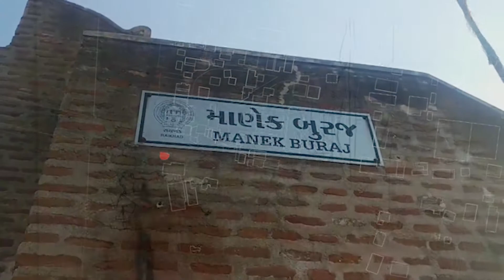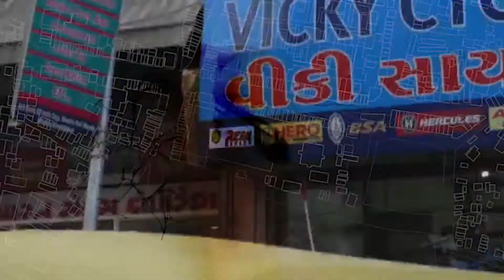FROM CHAOS TO CALM. Rachel Dunne, De Rui Lee and Lily Gonlag.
FROM CHAOS TO CALM: A Trip from Manek Burj to Panchkuva Darwaja.
Rachel Dunne, De Rui Lee and Lily Gonlag.

University of Edinburgh Master of Architecture Programme

PARA-situation [Ahmedabad]: “Past, Present and Possible”
Walls, Wells, Pols and Gates